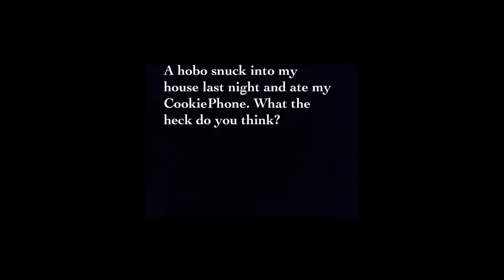Weird text conversation